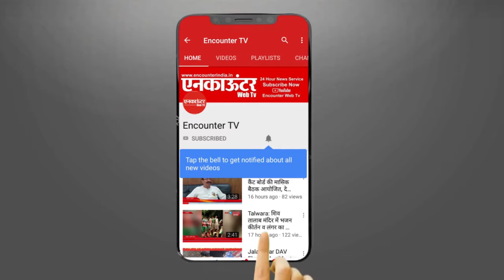talwara Dhan_Dhan_Baba_Bhagi_Shah_Ji Mela...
धन-धन बाबा भागी शाह जी करवाए जा रहे मेले में पहुंचे हल्का विधायक अरुण डोगरा

इस मौके पर पूर्व एमपी संतोष चौधरी ने भी अपने वर्करों संग की शिरकत